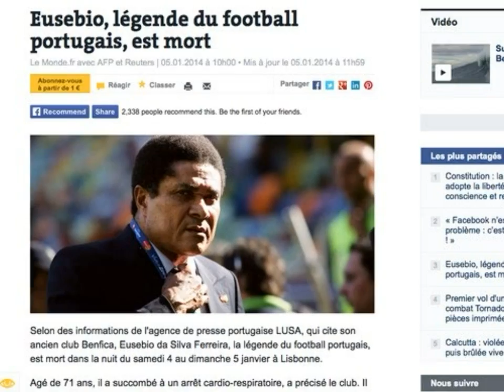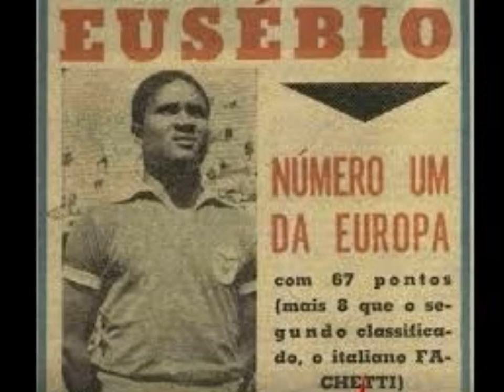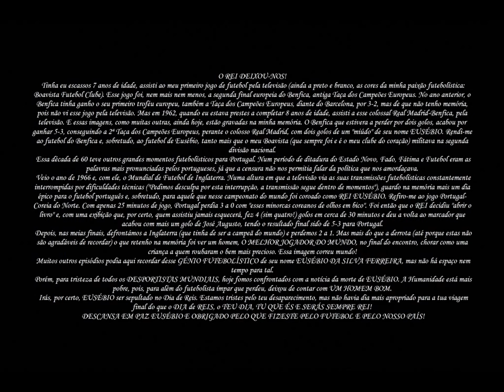EUSÉBIO - THE KING!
Eusébio, the KING is dead!